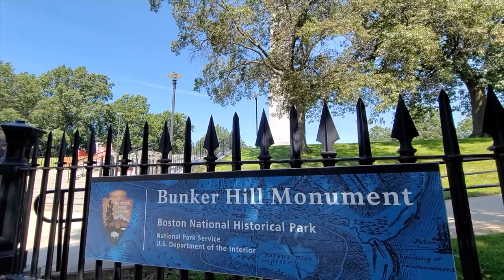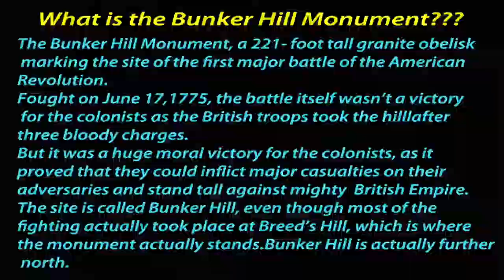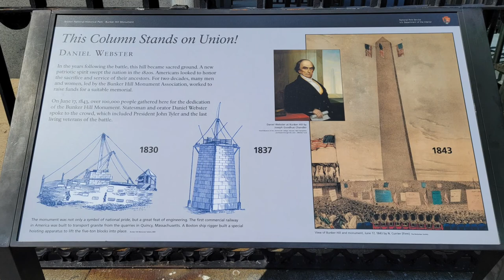BUNKER HILL MONUMENT - THE FREEDOM TRAIL, BOSTON,MASSACHUSETTS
At the end of the Freedom Trail sits the Bunker Hill Monument, a 221-foot tall granite obelisk marking the site of the first major battle of the American Revolution.

Fought on June 17, 1775, the battle itself wasn’t a victory for the colonists as the British troops took the hill after three bloody charges.

But it was a huge moral victory for the colonists, as it proved that they could inflict major casualties on their adversaries and stand tall against the mighty British Empire.

The site is called Bunker Hill, even though most of the fighting actually took place at Breed’s Hill, which is where the monument actually stands. Bunker Hill is actually further north.